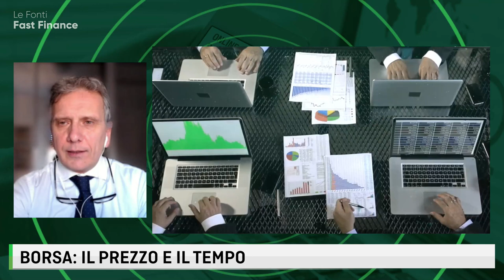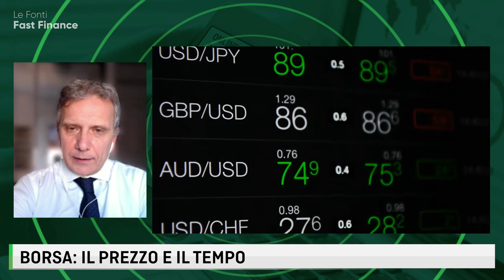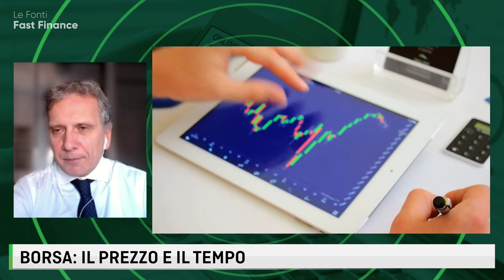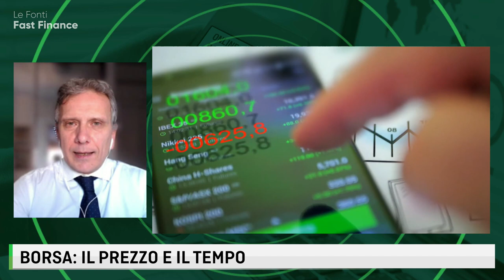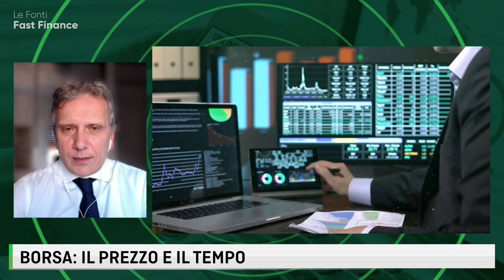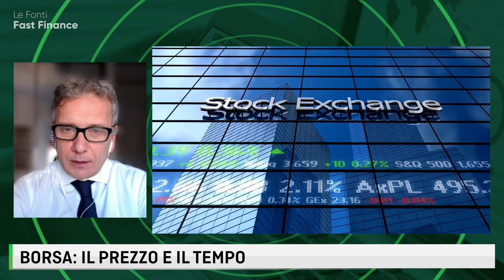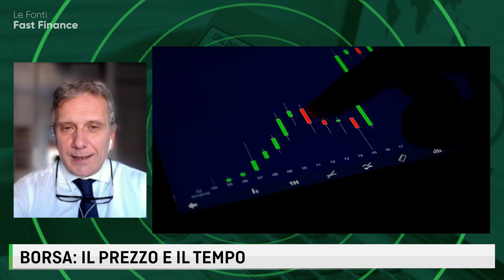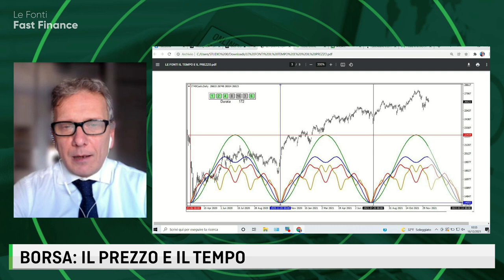BORSA: IL PREZZO E IL TEMPO